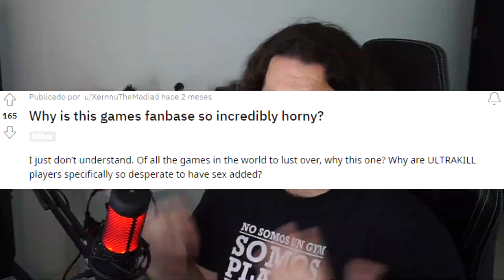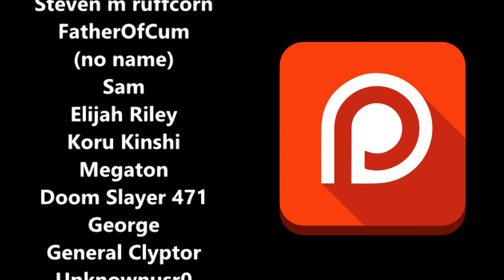Ultrakill vs DOOM Eternal - Which Game Is Better?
Ultrakill vs DOOM Eternal.

Ever since I uploaded my first Ultrakill video, and being that I'm known as Doomguy himself, a lot of people have been asking me to do a versus battle between Ultrakill and DOOM Eternal. Enjoy.

V1 Vs Doom Slayer
ULTRAKILL
ULTRAKILL Review
ULTRAKILL Act 1 Review
ULTRAKILL Infinite Hyperdeath Review
ULTRAKILL Act 2 Review
ULTRAKILL Imperfect Hatred Review
ULTRAKILL Gameplay
ULTRAKILL Explained
ULTRAKILL Lore
ULTRAKILL Lore Explained
ULTRAKILL Memes
ULTRAKILL Walkthrough
ULTRAKILL Playthrough
ULTRAKILL Infinite Hyperdeath Gameplay
ULTRAKILL Imperfect Hatred Gameplay
New DOOM Game
New DOOM Gameplay
Id Software New Game
New Id Software Game
New DOOM Game
Doom Remake
New DOOM Game
New DOOM
Doom Eternal Ancient Gods Part 2 Explained
Doom Eternal Ancient Gods Part 2 Full Game
Doom Eternal Ancient Gods Part 2 Ending
Doom Eternal Ancient Gods Part 2 Review
Doom Eternal Ancient Gods Part 2 Walkthrough